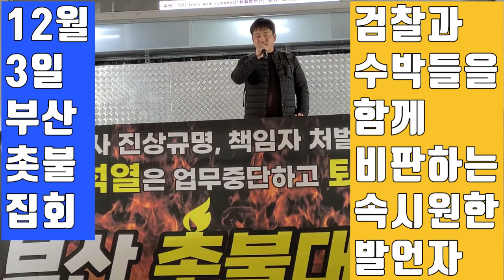💙💙💙"정치검찰과 민주당 수박들은 한 몸이나 마찬가지"